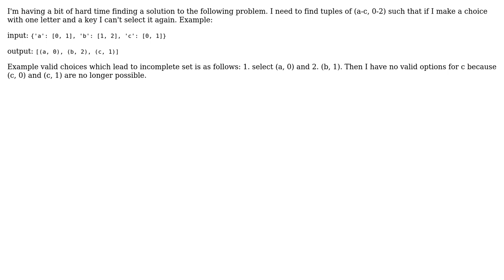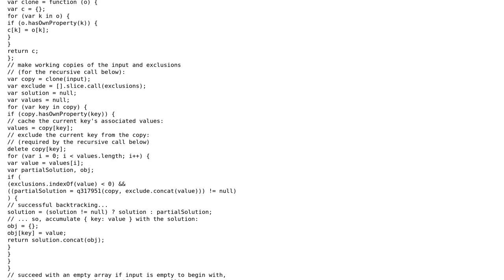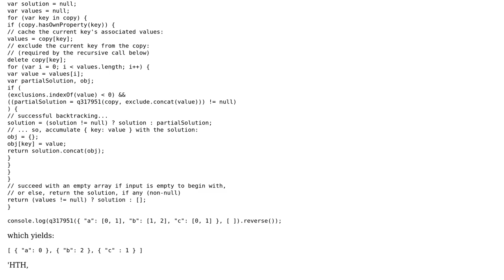Software Engineering: Finding unique tuples list of options (2 Solutions!!)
Software Engineering: Finding unique tuples list of options

With thanks & praise to God, and with thanks to the many people who have made this project possible! | Content (except music & images) licensed under CC BY-SA | Music | Images & others | With thanks to user YSharp user Krolique user Florian F user Cristian Lupascu and the Stack Exchange Network Trademarks are property of their respective owners. You are responsible for your own actions.